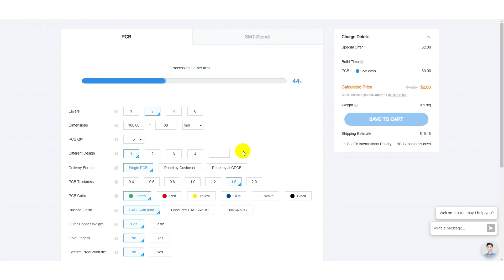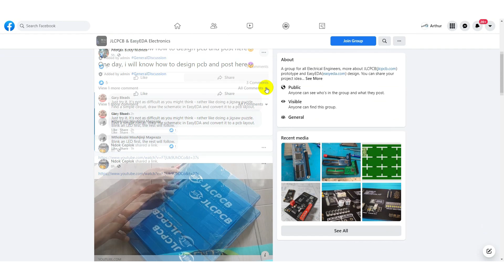Simple electric doorbell